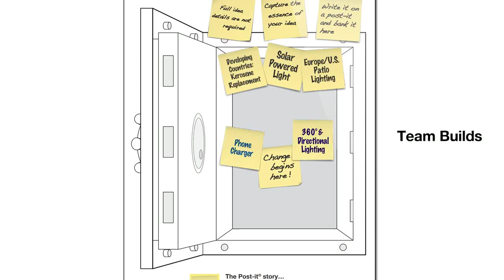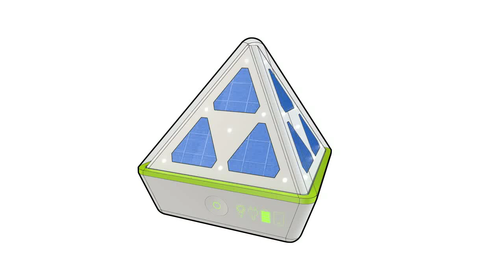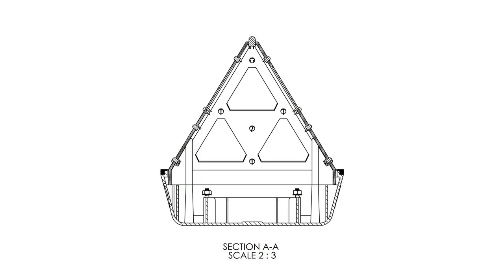Disruptive Innovation Process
Disruptive Innovation is committed to achieving excellence for its clients and works to continuously improve the services and value offered.

We work to understand the engagement preferences of every individual client and actively adapt our systems and processes to optimise working relationships and project outcomes.

Through our holistic design service we are able to access efficiencies that are uncommon within our sector and we leverage these to deliver best value pricing to our clients in each of the services we offer.